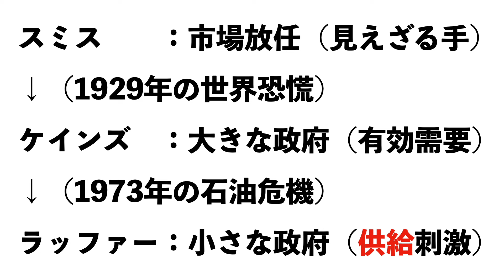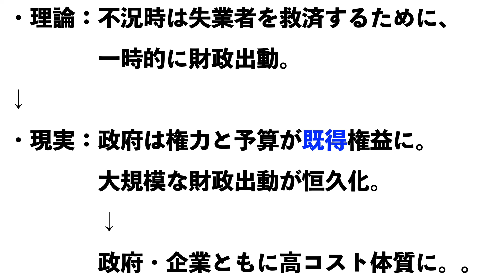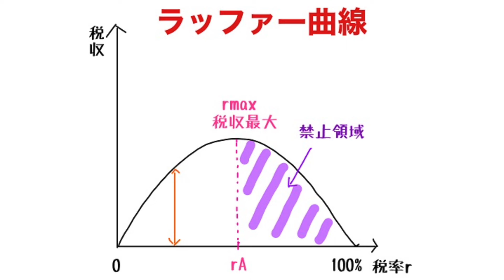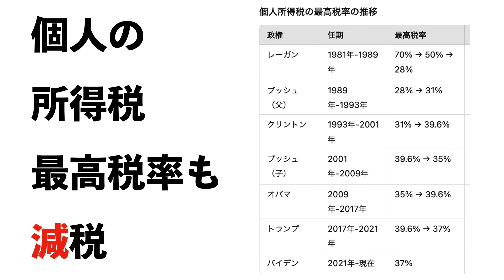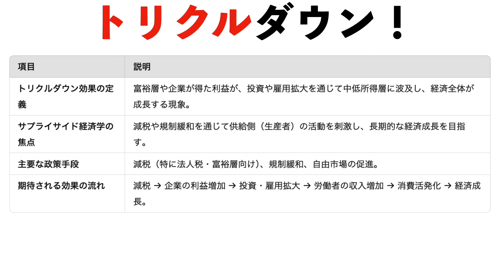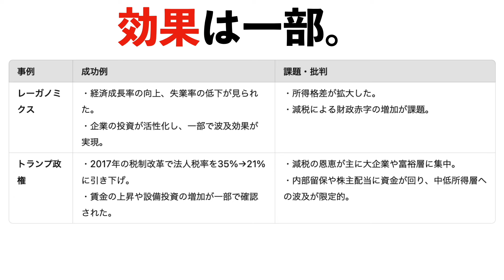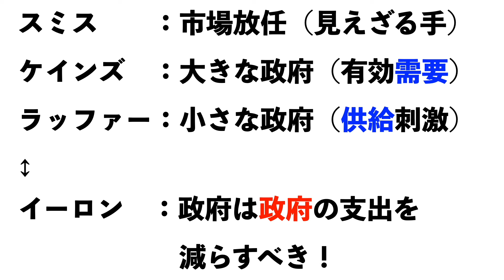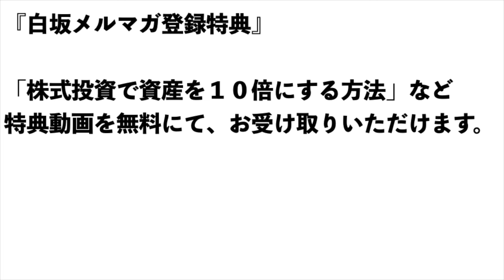【トランプ】経済政策メンターの教えとは？